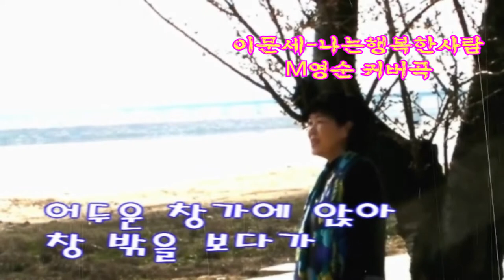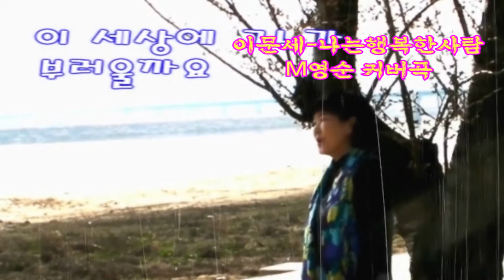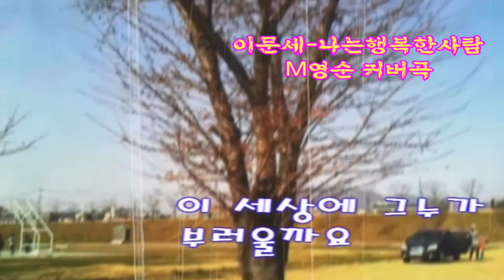✨ 나는행복한사람 불러봤습니다. 원곡자 이문세 가수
오래전 편집된 영상을
재편집으로
이문세~나는행복한사람
불러 오래된영상을 노래 템포싱크
에 맞춰 편집 햇네요  자막 안맞아도
이해 부탁 드립니다. 감사합니다.

감사합니다.

경상도 여행중  촬영한 장면입니다.